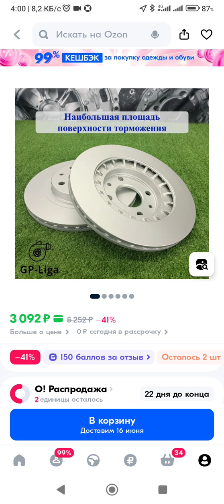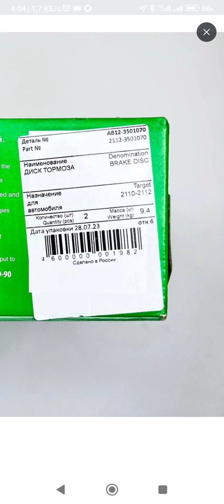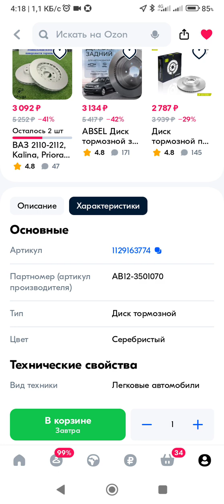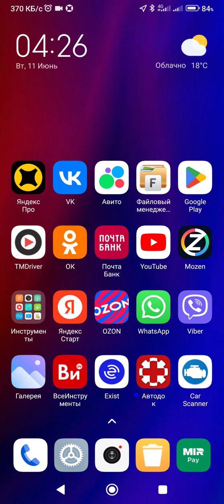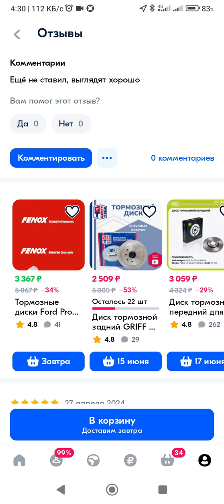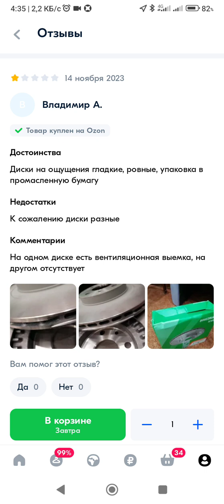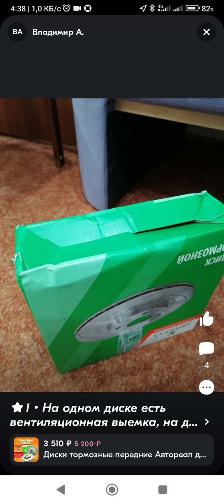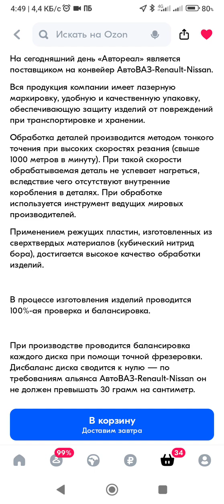Лада Калина / Тормозные диски. Выбор очевиден....